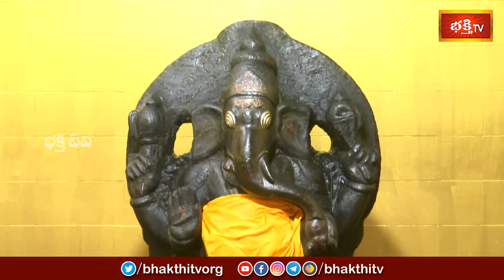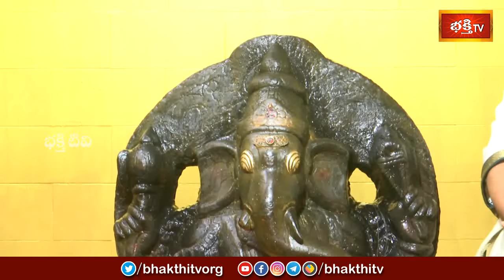కర్నూల్ లక్ష్మీగణపతి ఆలయంలో పంచామృతాభిషేకం.. | Vinayaka Chavithi | Lord Ganesh | Bhakthi TV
Watch: కర్నూల్ లక్ష్మీగణపతి ఆలయంలో పంచామృతాభిషేకం.. | Vinayaka Chavithi special | Abhishekam | Bhakthi TV

1. ఈ శివుడి పాట మీ ఇంటికి సిరిసంపదలను తెస్తుంది
2. Lord Shiva Most Popular Song
3. Samba Sada Shiva Song
4. Kalabhairava Ashtakam (కాలభైరవ అష్టకం)
6. కార్తిక మాసంలో తప్పక వినాల్సిన పాట

【♟】 KOTI DEEPOTSAVAM ALL VIDEOS :
1. Speeches at Koti Deepotsavam
2. Specials at Koti Deepotsavam | Bhakthi TV
3. Pravachanalu at Koti Deepotsavam